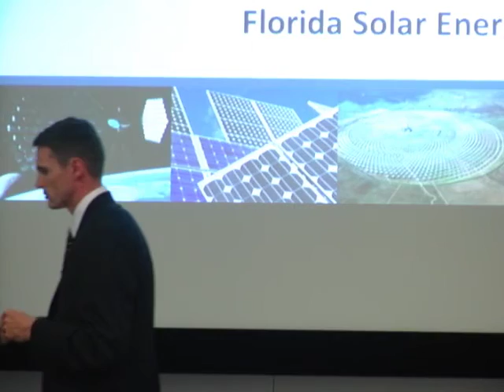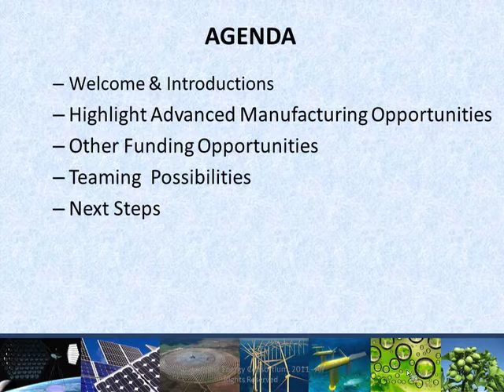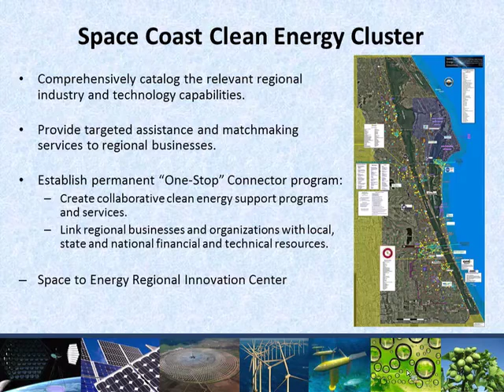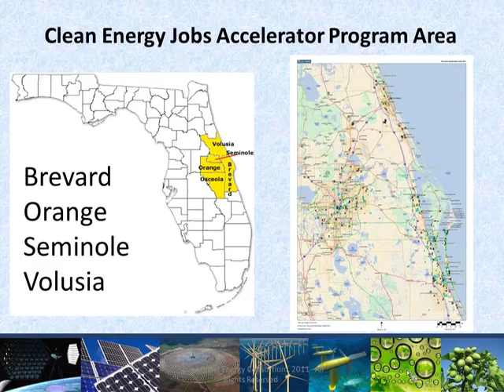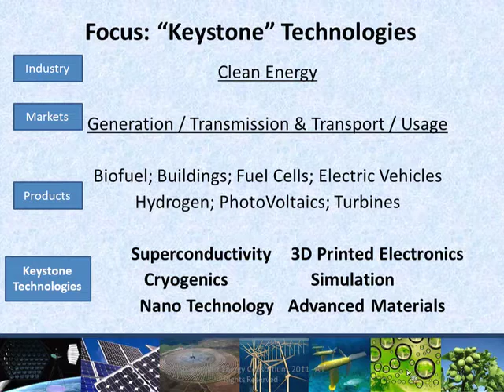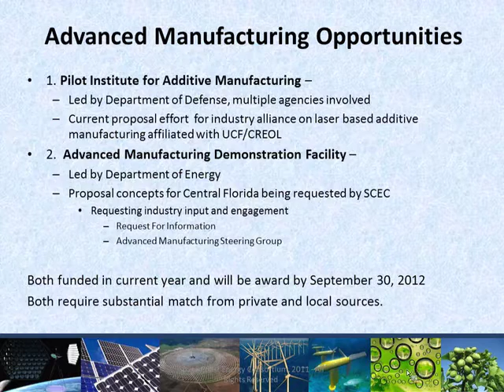Funding Opportuntities Workshop Intro May 3, 2012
The Space Coast Energy Consortium hosted a workshop at the Florida Solar Energy Center to share federal and state funding opportunities related to energy.  Advanced manufacturing was discussed in detail.  "This video was prepared by the Space Coast Energy Consortium under award 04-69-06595 from the Economic Development Administration (EDA), U.S. Department of Commerce. The statements, findings, conclusions, and recommendations are those of the presenter(s) and do not necessarily reflect the views of the Consortium, the EDAor the U.S. Department of Commerce."